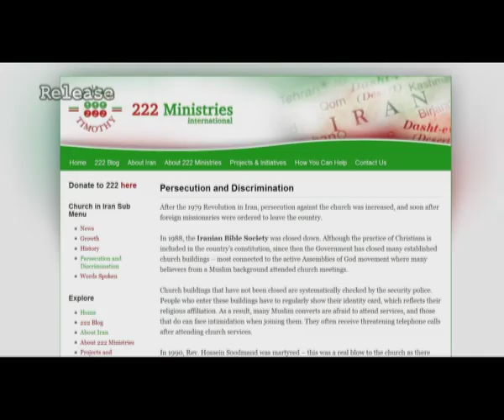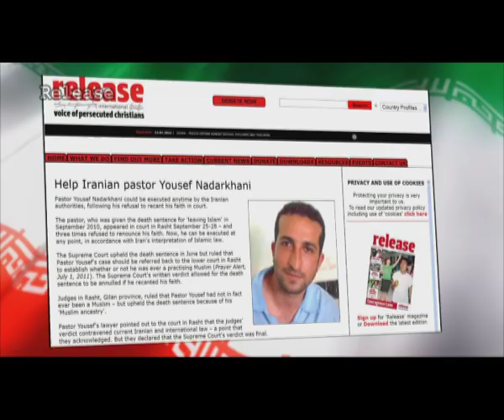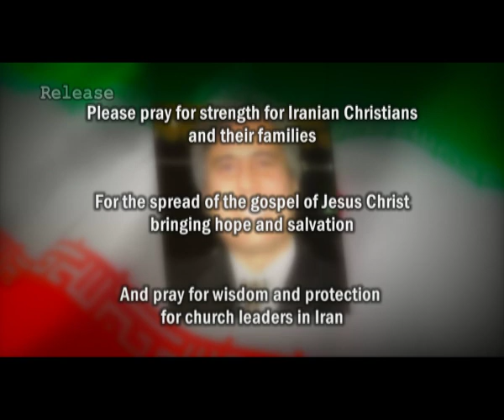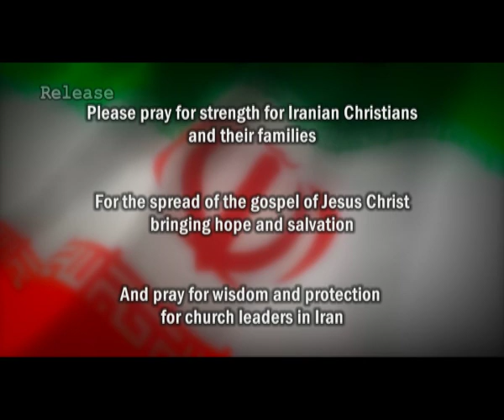Pray for Iran (Release International)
This 5-minute video includes the story of Pastor Behnam Irani who was arrested conducting a Bible study for young Iranian men who have become Christians. We invite you to stand in prayer for Pastor Behnam and others who are suffering for Jesus in Iran -- and join us in praying for the spread of the gospel of hope for that nation.